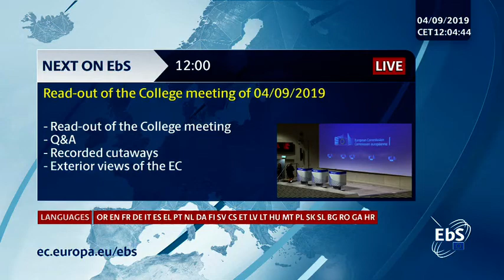EC midday press briefing of 04/09/2019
Chair: Mina Andreeva, Chief Spokeswoman of the European Commission